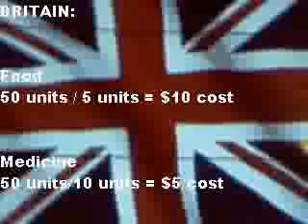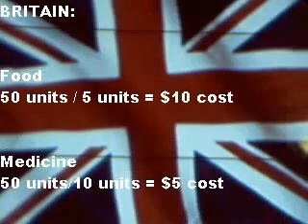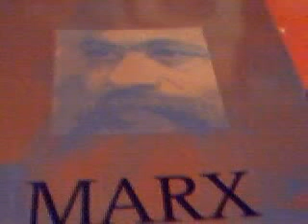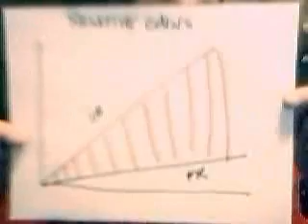Comparative advantage and the Marxist critique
This video summarizes David Ricardo's liberal theory of free trade and comparative advantage and explains the Marxist critique of the theory.